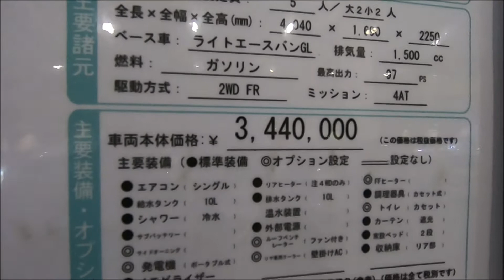【OCCF 2019】トヨタ ライトエースバンGL（LITE ACE VAN）HANA1.5 バンコンバージョンの紹介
トヨタ ライトエースバンGL（LITE ACE VAN）HANA1.5 バンコンバージョンの紹介です。

トヨタ ライトエースバン GL LiteAceVan HANA1．5#バンコンバージョン#トヨタ自動車#TOYOTA#紹介#レビュー#大阪キャンピングカーフェア2019#OsakaCampingcarFair2019#OCCF2019#秋の大商談会#2019年10月12日#2019年10月13日#インテックス大阪#6号館#JRVA#くるま旅#TACOS